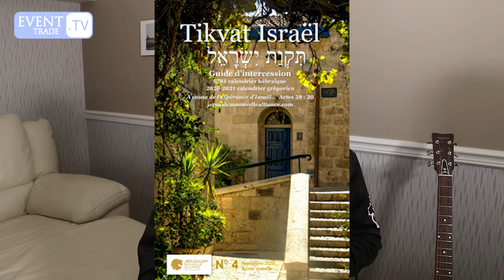COLLECTE MASTER 3